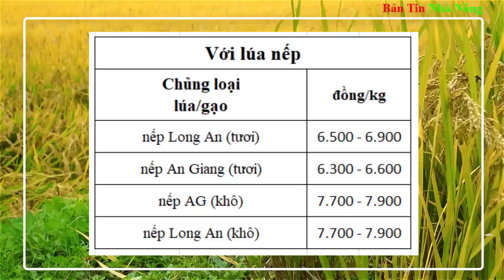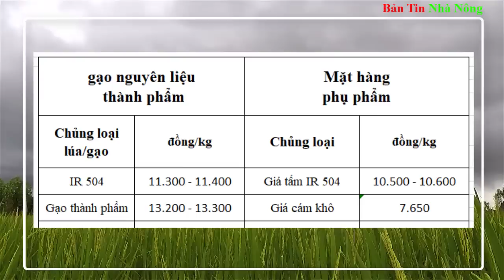Giá lúa gạo 04/8: Bảng giá lúa, giá gạo mới nhất, giá lúa gạo an giang, giá gạo tphcm, gạo miền bắc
Giá lúa gạo hôm nay 4/8/2023: Bảng giá lúa, giá gạo mới nhất, giá lúa gạo an giang, giá gạo hôm nay tại tphcm, giá lúa gạo miền bắc hôm nay, giá lúa gạo hôm nay theo báo công thương | Bản tin nhà nông
Giá lúa gạo hôm nay ngày 4/8/2023 tại thị trường trong nước tiếp tục tăng 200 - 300 đồng/kg. Giá gạo xuất khẩu cũng tăng 5 USD/tấn.
Hai tuần sau khi Ấn Độ cấm xuất khẩu gạo, giá gạo xuất khẩu của Việt Nam liên tục tăng và sắp vượt mốc 600 USD/tấn.

Đây là video giá lúa gạo tham khảo được thương lái thu mua tại các khu vực. Tùy Theo đoạn đường hay khu vực vận chuyển mà giá cả sẽ có sự chênh lệch ít nhiều. các bạn hãy bình luận giá lúa tại nơi ở cụ thể của mình để mọi người cùng tham khảo nhé. Xin cảm ơn ❤

Các bạn để lại bình luận để rút kinh nghiệm
và trả lời câu hỏi của bạn
⛔️. Không Reup